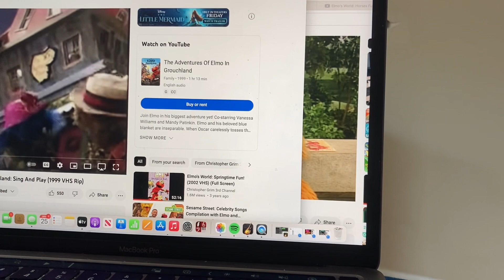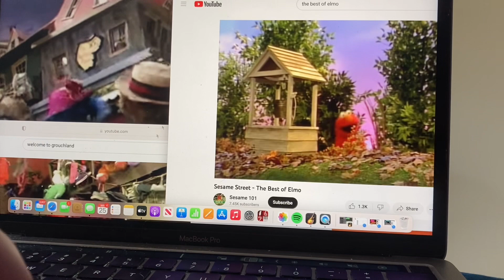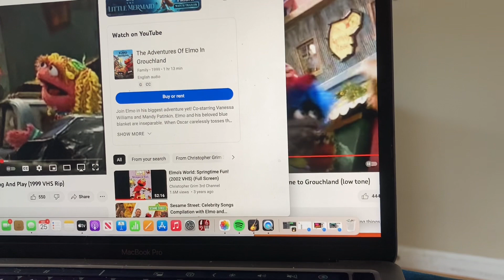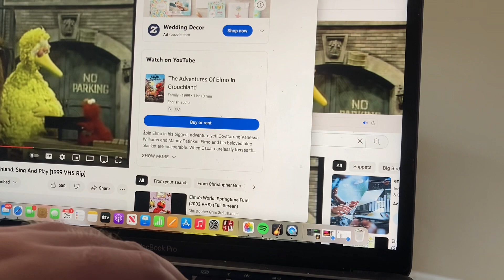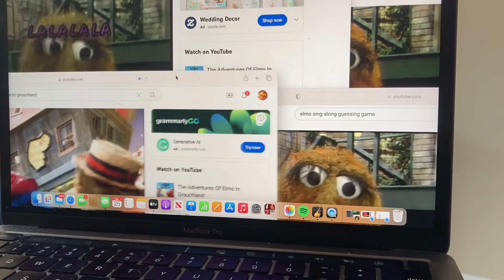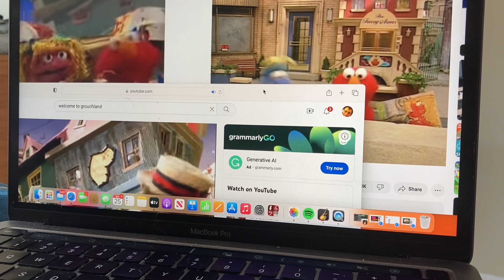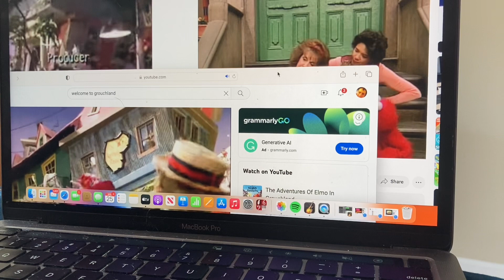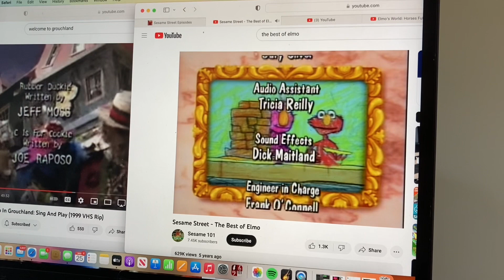Elmo’s song and that’s sounds that in the air